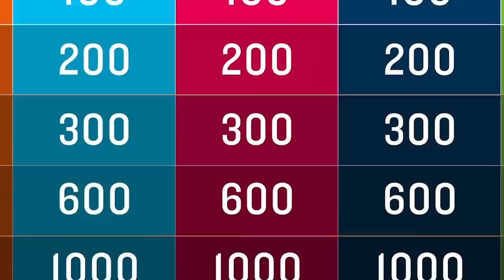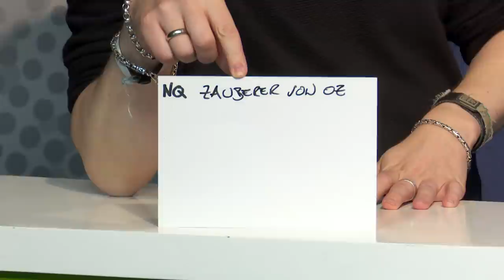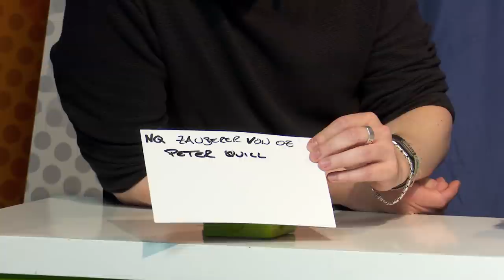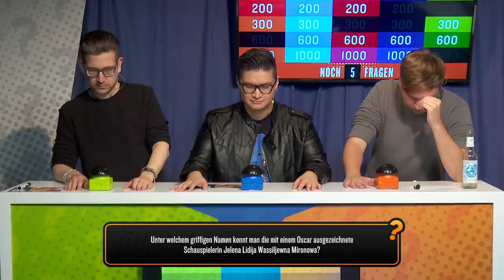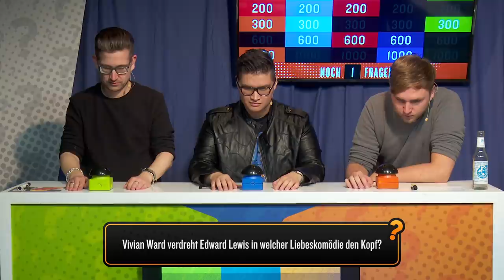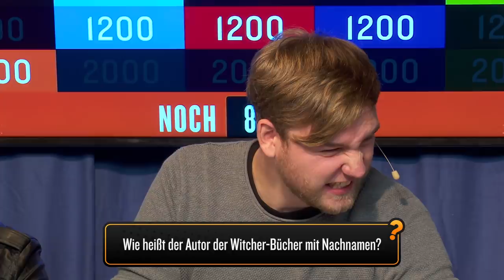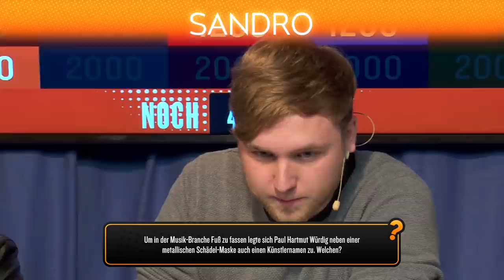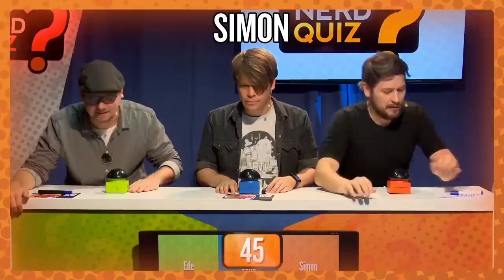Nerd Quiz S.7 Runde 5 | Schröck vs. Sandro vs. Marco Risch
Das Nerd Quiz ist zurück und besser als je zuvor! Mit frischem Antlitz und etwas überarbeiteten Regeln wird die Staffel wieder der Nerdkönig oder die Nerdkönigin ausgespielt, in Runde 5 tritt Serien-Sieger Schröck gegen Sandro und unseren ersten externen Gast, Marco Risch von Nerdkultur.